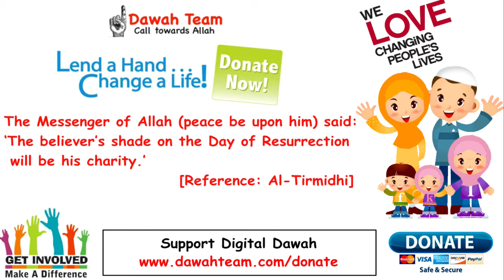🚨HOW TO SPEAK THE TRUTH AND STAND UP FOR JUSTICE 🤔 - Mufti Menk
Topic :  🚨HOW TO SPEAK THE TRUTH AND STAND UP FOR JUSTICE 🤔 - Mufti Menk